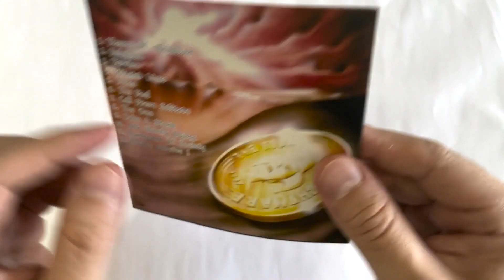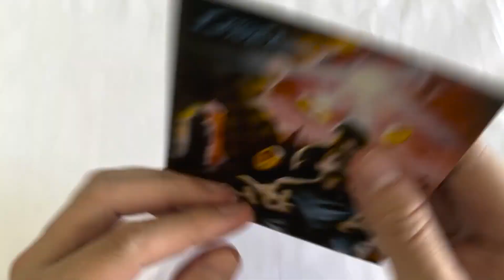Collection Unboxing | Lightmare - The Fool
Unboxing do álbum The Fool da banda de Power Metal alemã Lightmare.